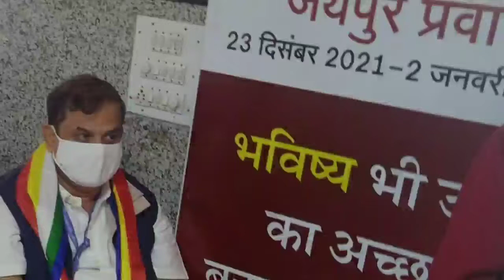मंथन 2022 तृतीय दिवस का कार्यक्रम